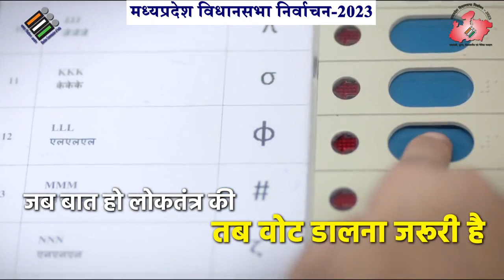जब बात हो कर्तव्यों की, तब वोट डालना जरूरी है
जब बात हो कर्तव्यों की
तब वोट डालना जरूरी है...

​मतदान में करें भागीदारी
निभाएं अपनी जिम्मेदारी

🗓️मध्यप्रदेश में मतदान की तारीख - 1⃣7⃣  नवंबर 2⃣0⃣2⃣3⃣
⏳प्रात: 𝟳 बजे से सायं 𝟲 बजे